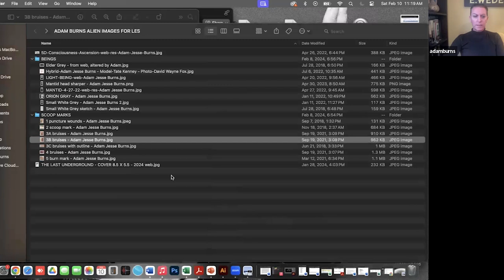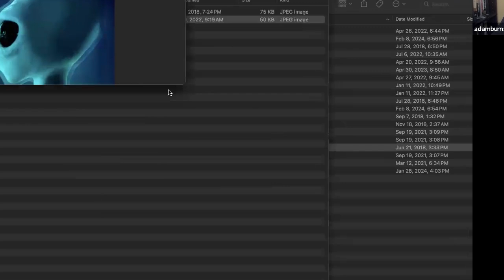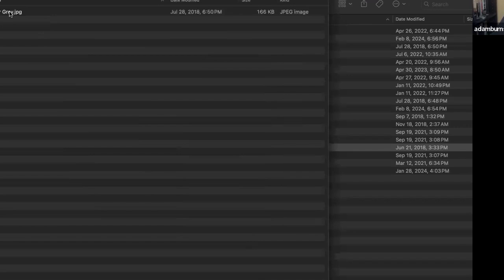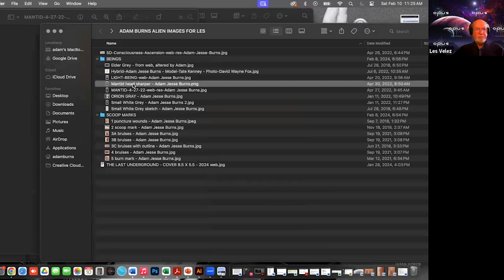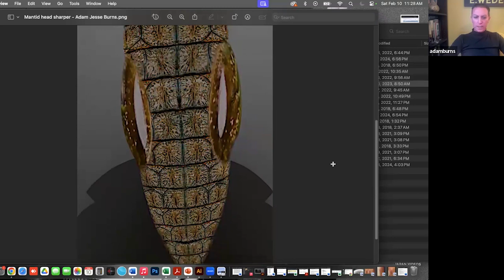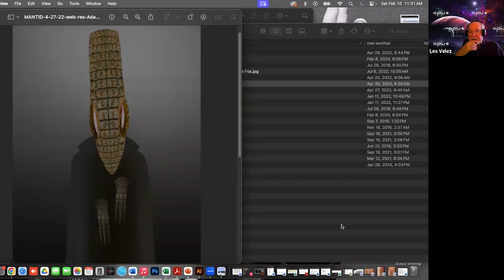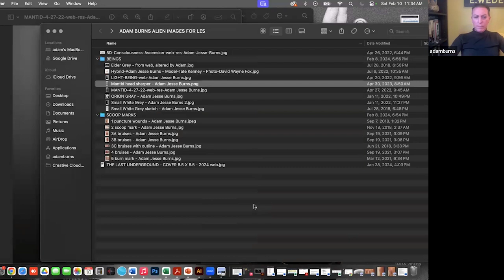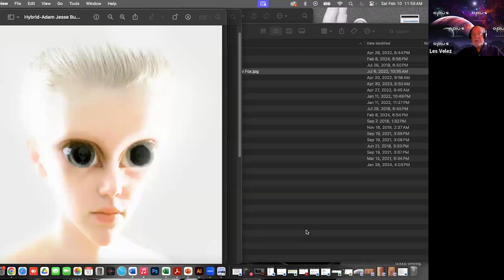Adam Jesse Burns - A conversion with the Greys and a Mantid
Adam Jesse Burns is an author and artist. He lived on Greyhound buses for a year to write his first novel, In Like Flynn. His second book, The House Made of Wheels is a literary fantasy exploring nonbinary identity. For his third novel, The Last Underground, Adam drew on his experiences with the Greys and other alien beings to write a very different kind of book about first contact. He was invited to write a chapter for The Unknown Other and the Existential Proposition of Alien Contact by Les Valez (Foreword by Linda Moulton Howe), and wrote an article about nonbinary identity for HuffPost. Adam's a proud and grateful member of OPUS, which has been instrumental in his coming to terms with a lifetime of contact.